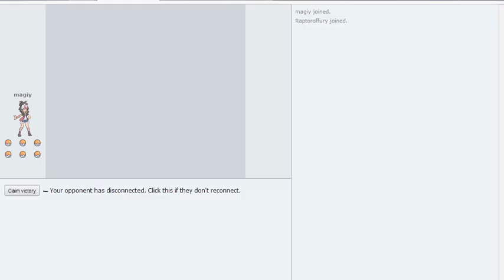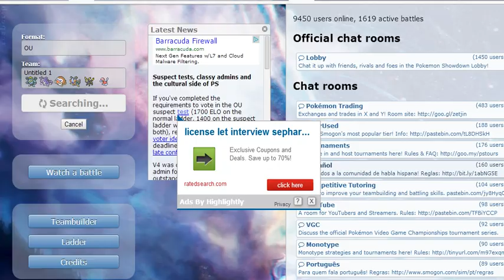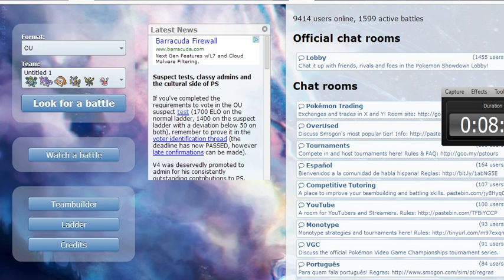Pokemon Showdown | Ranked WI-FI Battles #1